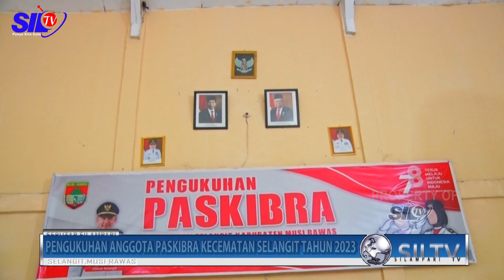PENGUKUHAN ANGGOTA PASKIBRA KECEMATAN SELANGIT TAHUN 2023